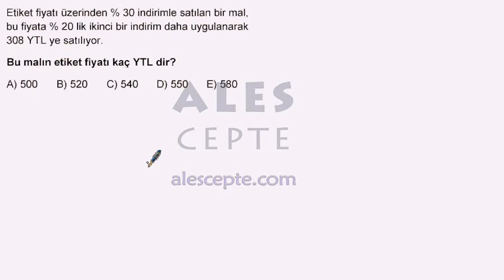ALES 2014 İlkbahar Sayısal-1 Soru 15